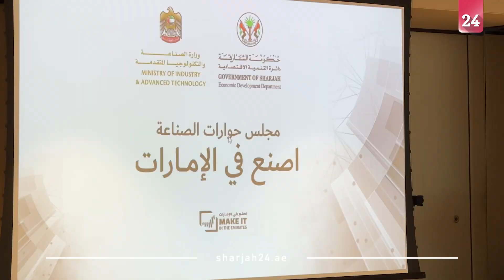حمد المحمود: مجلس حوارات الصناعة في الشارقة يعزز الشراكة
أفاد سعادة حمد علي عبد الله المحمود رئيس دائرة التنمية الاقتصادية بالشارقة، أن "مجلس حوارات الصناعة في إمارة الشارقة"، يعزز الشراكة بين القطاعين الحكومي والخاص، ويدعم المستثمرين في القطاع الصناعي بالإمارة.